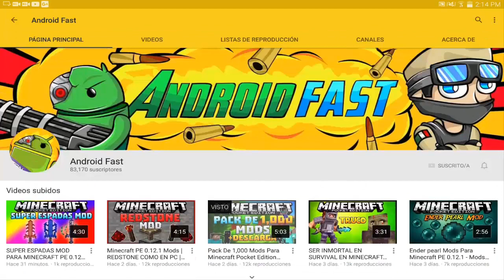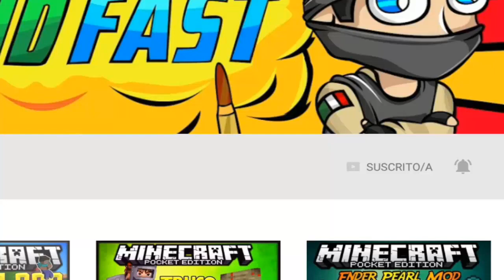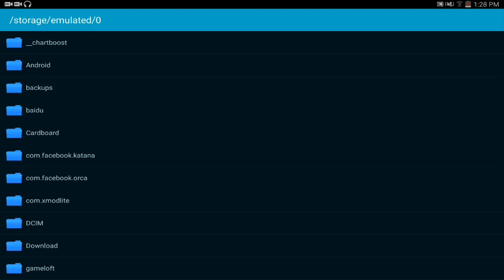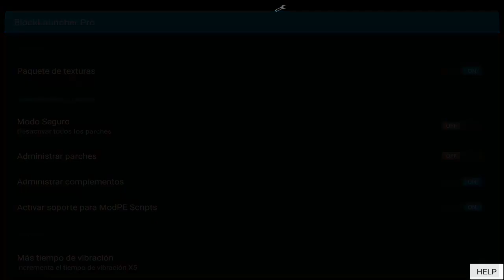UHC MOD (IGUAL A PC) -MODS MINECRAFT PE 0.16.0 (POCKET EDITION) 0.16.0